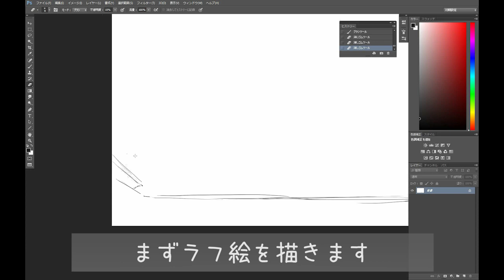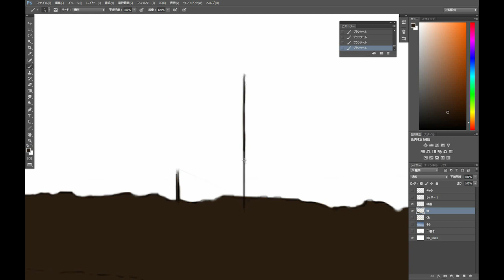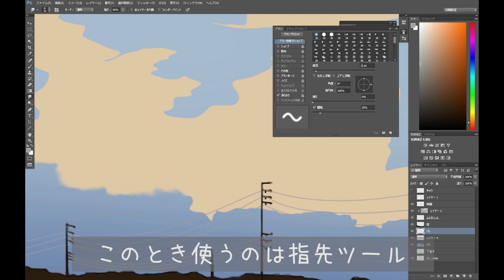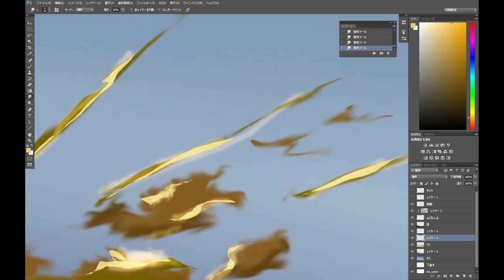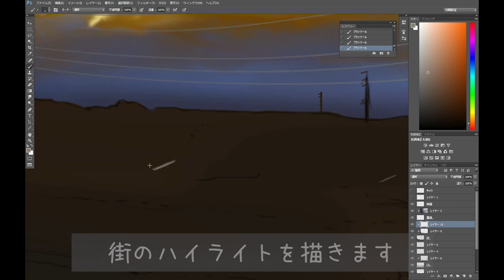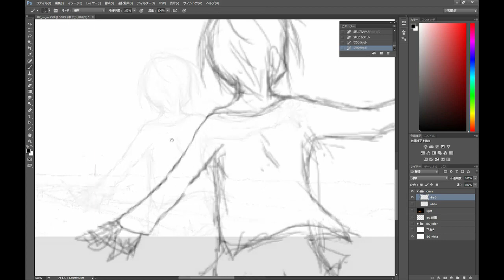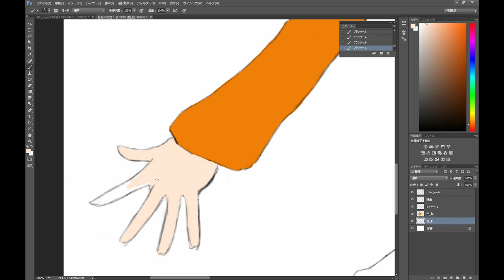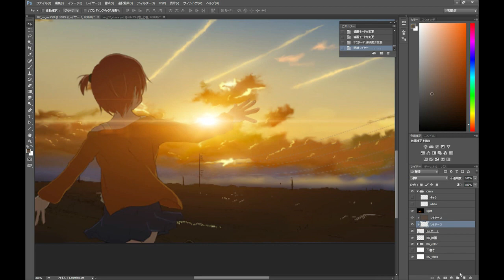【描いてみた】ノスタルジック凛ちゃん～夕日【お絵かきメイキング】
ノスタルジックな風景と星空凛ちゃんを描いてみました。
ダイジェスト版です。

完成版のイラストはこちら。

【PC環境】
    MACHINE　PC/AT互換機
    Memory　32GB
    Graphics Card　GTX260
    Graphics tablet　intuos 3
    RDT261WH / RDT234WLM

【使用Tool】
　　Adobe Photoshop CC 2014
　　Adobe AfterEffects CC 2014 / PlugIn Knoll Light Factory